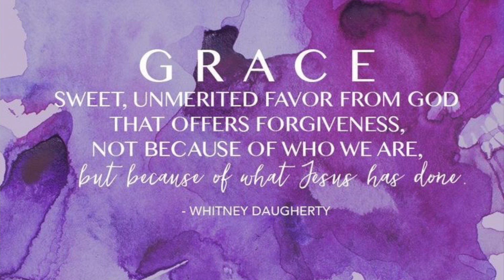What is Grace? | Coffee and Bible Time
What is Grace?

Grace is when God gives us something we do not deserve!